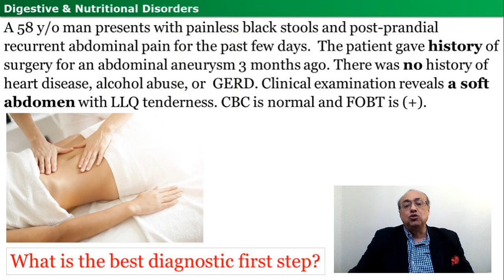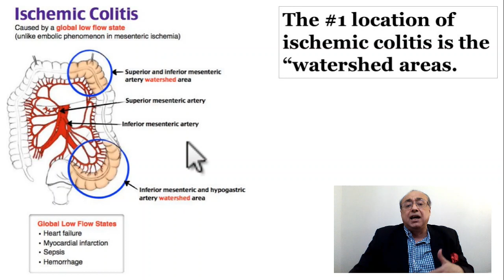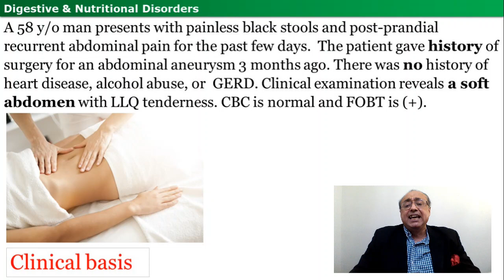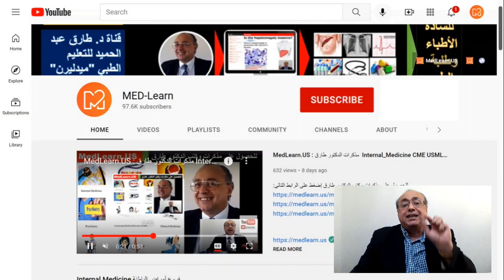usmle internal_medicine cme medicaleducation ecg كورسات_باطنة محاضرات_باطنة medical